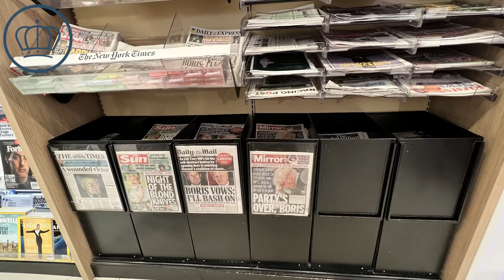Why Prince Harry and Meghan Markle Are Hiding Their Children Archie and Lili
Prince Harry and Meghan Markle have made a concerted effort to hide their children, Archie and Lili, from the public, but why? They want their children to be seen as a prince and princess, and yet hardly spend any time in the UK nor show their kids to the public.

Why are they doing it?

I think there are a couple of reasons, which probably make sense to Harry and Meghan, but are terrible in terms of being royals and public relations.

Concealing the children hasn't made the public more interested, but have fueled various conspiracy theories about their existence or if a surrogate was involved, which could have all been avoided if they

Royal News Network combines news and commentary, so certain points and conclusions are my own. We would encourage everyone to do their own research.